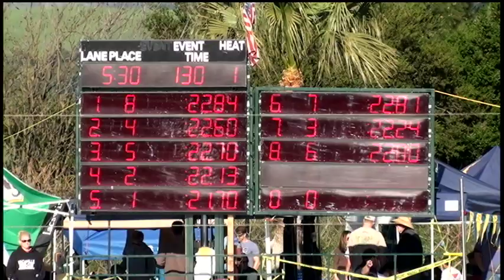Boys 13 14 50 Yard Free Day 4 Final A